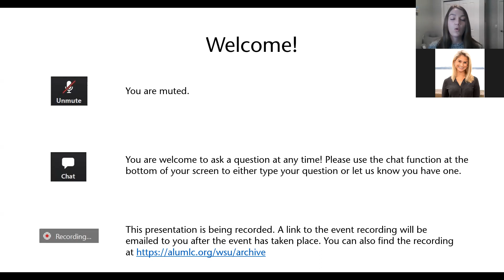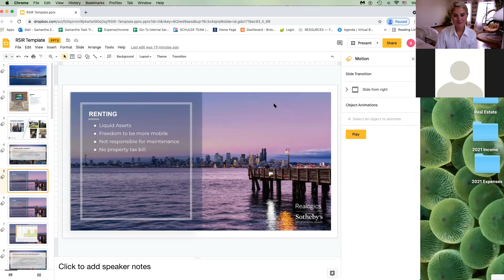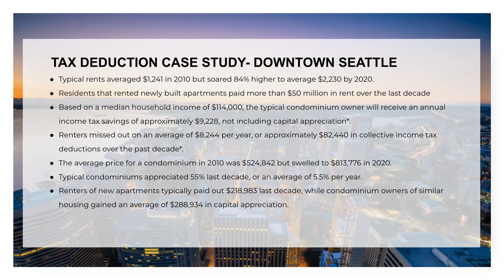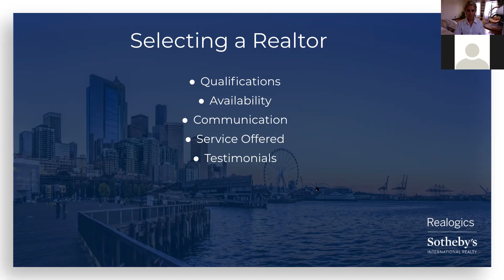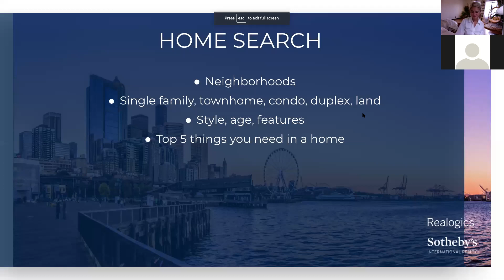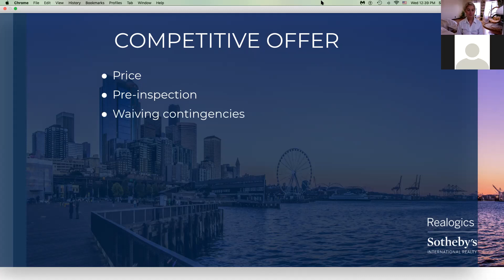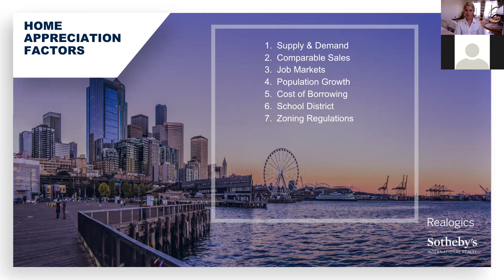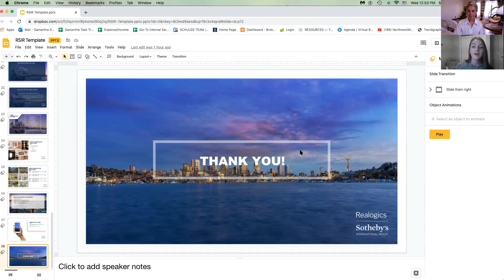Cougar Career Academy: Home Ownership 101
Purchasing a home is an exciting milestone but not everyone knows how to capitalize on their investment. Join Samantha Schwartz, a WSU alumna and global real-estate advisor, for a fun and educational walk-through of the home-buying process. Samantha discusses everything from the initial purchase to making repairs/remodeling to investing in the future. She will also include tips on building wealth through real estate.